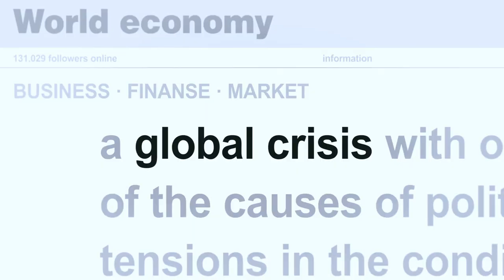ICDRI 2023 Sneak Peek